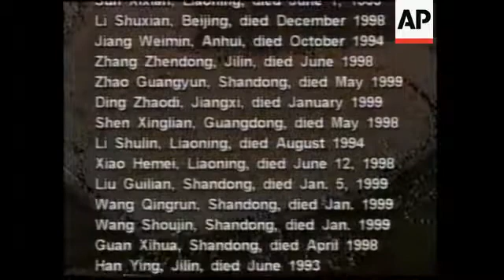GNS WEEKLY NEWS: CHINA: FALUN GONG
(7 Nov 1999) Mandarin/Nat

Chinese authorities have stepped up their campaign against the Falun Gong spiritual  movement.

The country's top religious claims the movement will soon be eradicated.

The Chinese government banned the Falun Gong cult in July and has rounded up  dozens of its leaders.

But cult members have continued to defy the ban.

The Chinese government seems determined to eliminate all traces of the Falun Gong  movement.

On Thursday it brought out what it said was evidence supporting its claim that the cult  was dangerous, both to the country and to its own members.

The government's director of religious affairs, Ye Xiaowen, said the group's U-S based  founder, Li Hongzhi, had tricked his (M) millions of followers.

SOUNDBITE: (Mandarin)
"Li Hongzhi like other cult leaders says that the world will be destroyed and that he can  control the timing of the end of the world. He can help people to go to heaven."
SUPER CAPTION: Ye Xiaowen, Government Religious Affairs Director

Ye also said Li had led 14-hundred cult members to their deaths by advising them  against taking medicine when ill.

He added there was no room for such behaviour in modern day China.

SOUNDBITE: (Mandarin)
"The indulgence of cults is anti-scientific, an insult to civilisation and a trampling of  human rights."

Journalists were shown a government video which included images of burnt and  mutilated bodies.

It claimed the dead people had been Falun Gong members and that the cult was  responsible for their deaths, although it did not elaborate on how they had died.

Many outside observers believe the government crack down may have more to do with  the threat to its power it perceives the cult poses.

Government agents began infiltrating and investigating Falun Gong after at least 10  thousand of its members surrounded the Chinese leadership's compound in central  Beijing in April, in a day-long protest seeking legal recognition for the movement.

It banned the group three months later.

There are estimated to be up to 70 (M) million Falun Gong practitioners in China.

Ye tried to suggest  anyone expressing support for the cult was hostile to China's  interests.

SOUNDBITE: (Mandarin)
"I have to point out that Falun Gong has some international support. It's supported by  people with hostile intentions toward China and Chinese people."

An he openly admitted the government considered the group a threat to the communist  party.

SOUNDBITE: (Mandarin)
"The threat to people and society is also a threat to the Central Committee of our Party  and to our government."

The cult continues to protest at what it calls government persecution.

Group members have been holding almost daily gatherings Beijing's Tiananmen square.